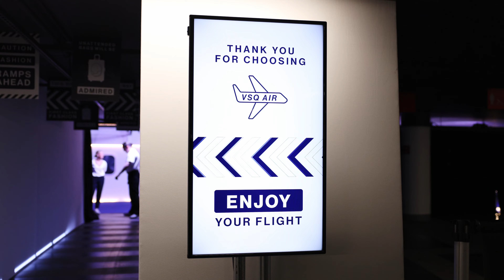In Flight A/W24 Highlights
Enjoy the highlights of In Flight A/W24 with us. We hope you enjoy!